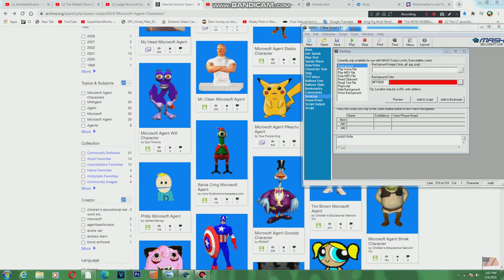Judge Microsoft (LordOfPiotr's Version) Episode 1